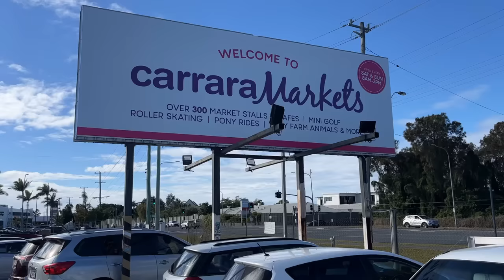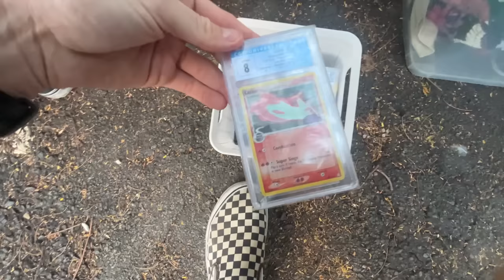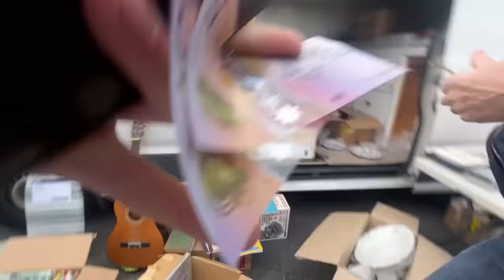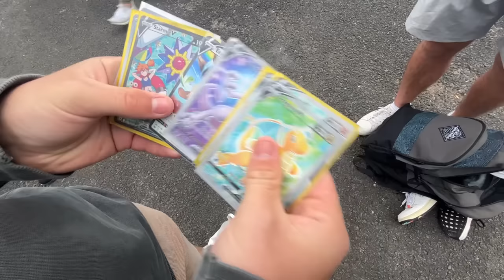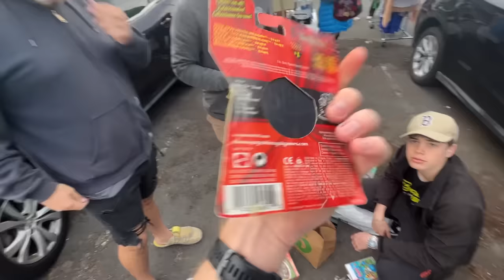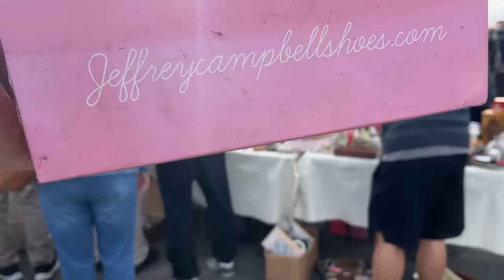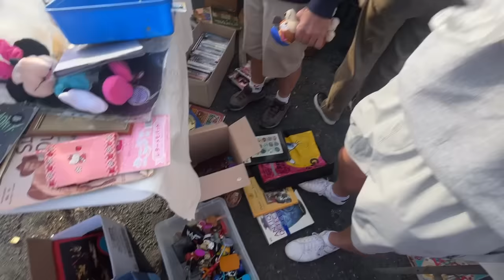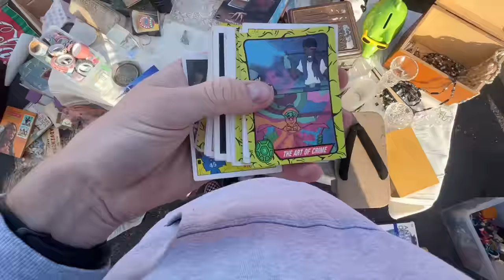I Was Shocked To Find These at a Flea Market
Kind Flea Market Seller Sweetens the Deal